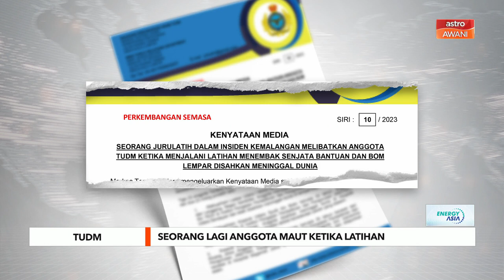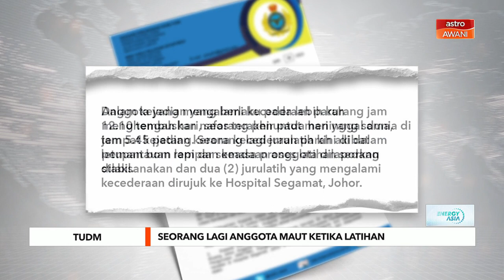Seorang lagi anggota TUDM maut ketika latihan, TUDM tubuh Lembaga Siasatan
Tentera Udara Diraja Malaysia (TUDM) mengesahkan seorang jurulatih yang cedera parah dalam insiden letupan bom lempar ketika sesi latihan di Kem Syed Sirajuddin meninggal dunia, pada Ahad.